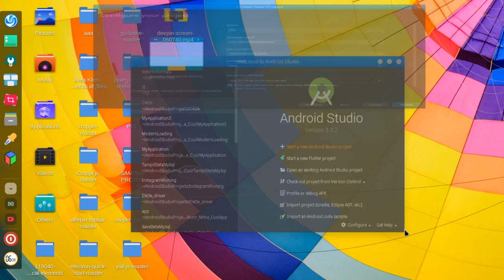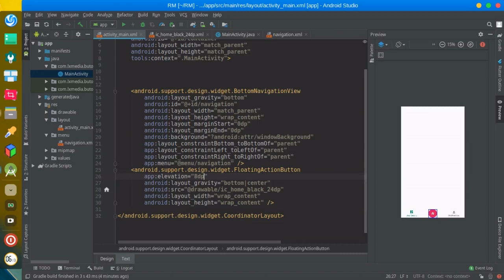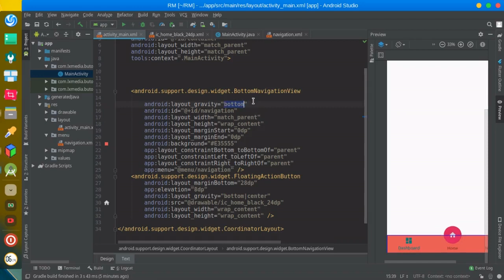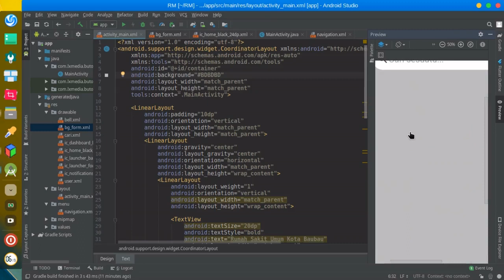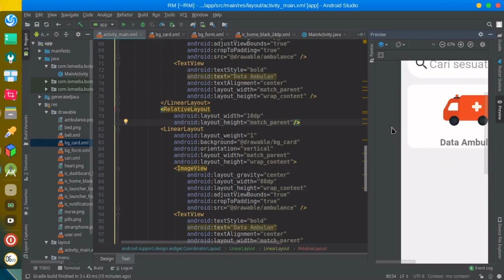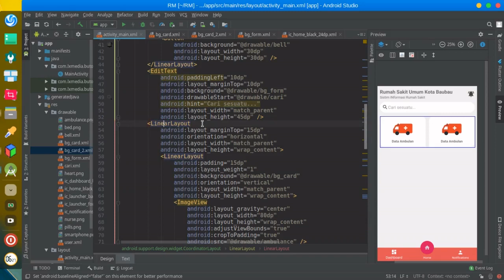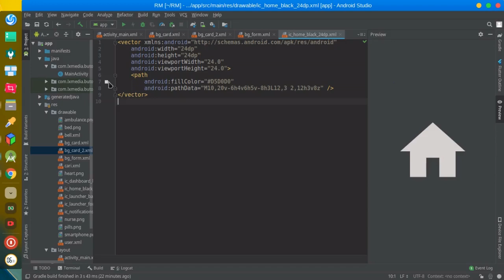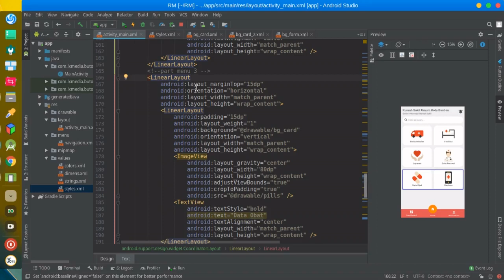Membuat UI Sistim Informasi Rumah Sakit Dengan Android Studio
LINK SAWERIA
Pada video kali ini saya akan membuat sebuah prototipe UI sistim informasi rumah sakit menggunakan Android studio.